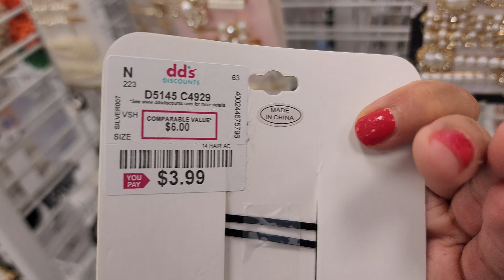dd's DISCOUNTS shopping spree! // I BOUGHT ALL // SHOP WITH ME!!!